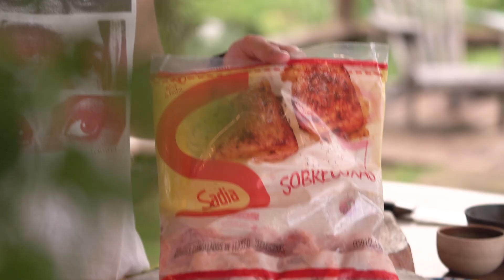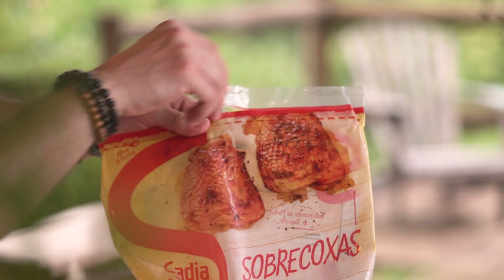FRANGO COM PURÊ DE BATATA MAIS FÁCIL DO MUNDO | Receitas de Férias | Mohamad Hindi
Aprenda como fazer, temperar e marinar uma receita de sobrecoxa de frango assada no forno muito simples, fácil, rápida e deliciosa com purê de batatas cremoso. É perfeita para comer com a galera ou até mesmo sozinho/a!

Se você gostou desse vídeo comente qual tipo de comida você quer ver nesse formato usando a hashtag

INGREDIENTES:

Sobrecoxa Sadia
Sal
Pimenta-do-reino preta
Pimenta-da-Jamaica
Pimenta-do-reino branca
Páprica defumada
Mostarda
Mel
Laranja Bahia, suco e raspas
Limão siciliano, suco e raspas
Azeite
Alecrim
Tomilho
Batata
Leite integral

VÍDEOS TODAS AS TERÇAS E QUINTAS-FEIRAS ÀS 20H E DOMINGO ÀS 18H.

Equipe:
Direção: Rafael Ribas
Filmagem: Rafael Ribas e Bruno Fiorio
Som: Will Inácio
Produção: Bruna Xambre, Will Inácio, Maryan Hindi e Flávia Zündt
Edição: Marina Alves